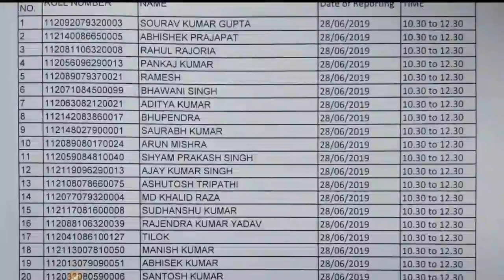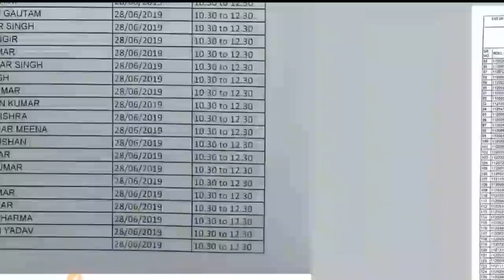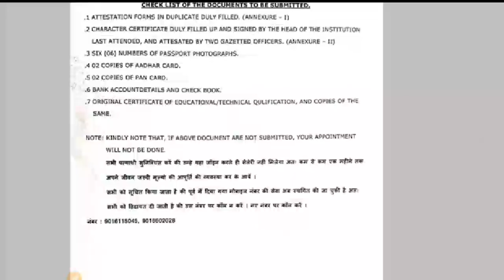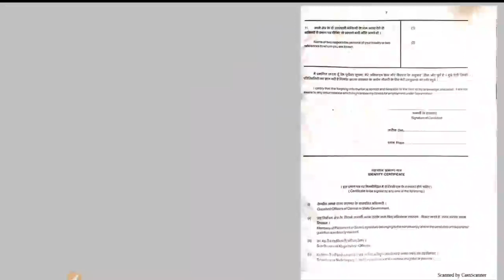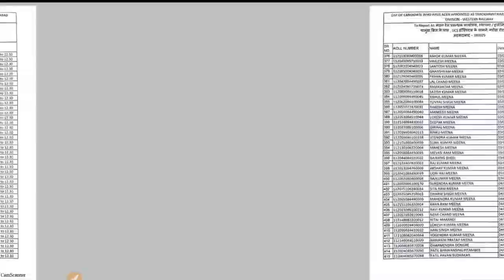RRB GROUP D JOINING LETTER || RRB AHEMDABAD GROUP D JOINING DATE // CHECK YOUR NAME IN LIST